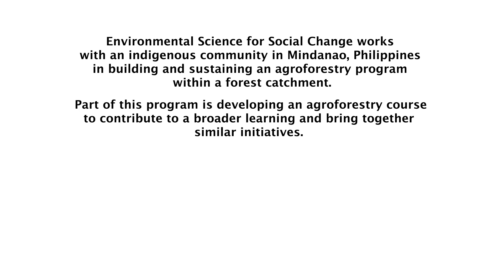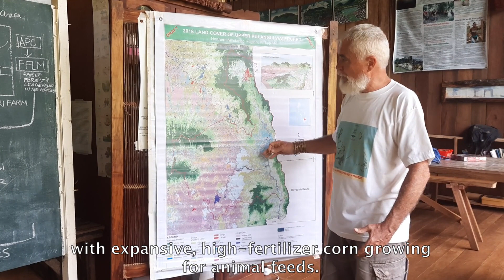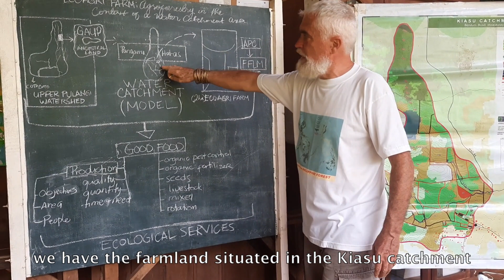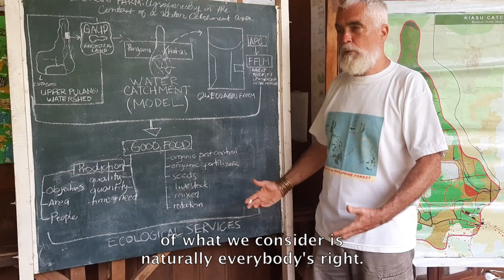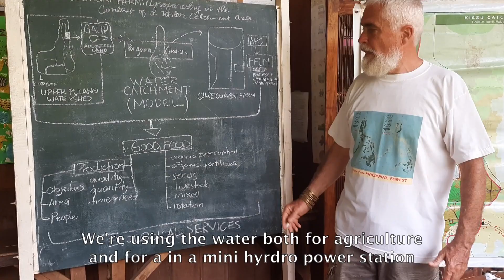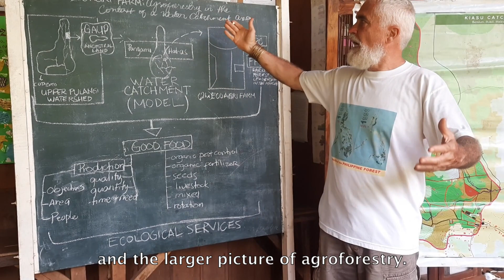Agroforestry as a relationship with the environment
Environmental Science for Social Change (ESSC) works with an indigenous community in Mindanao, Philippines, in building and sustaining an agroforestry program within a forest catchment.

Part of this program is developing an agroforestry course to contribute to a broader learning and bring together similar initiatives.

This is in line with Ecojesuit's commitment to develop a global platform for sharing local stories and strategies in sustainable and community agriculture through animated online exchanges.